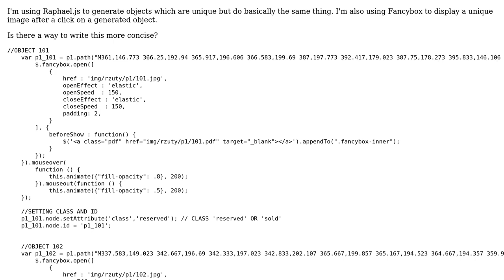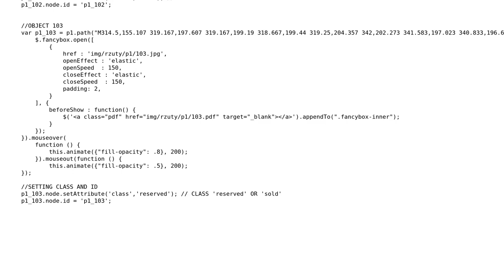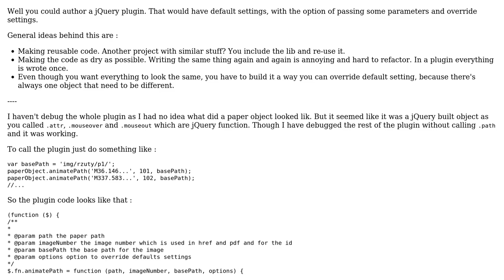Code Review: Displaying unique objects generated by Raphael.js in FancyBox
With thanks & praise to God, and with thanks to the many people who have made this project possible! | Content (except music & images) licensed under CC BY-SA | Music | Images & others | With thanks to user Jamal user Hugo Dozois user gidzior and the Stack Exchange Network Trademarks are property of their respective owners. You are responsible for your own actions.